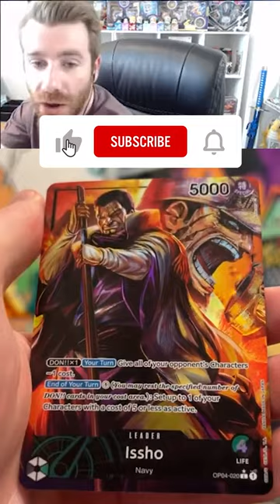Based Admiral One Piece Card Game Alt Art Hunting!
One Piece Card Game Kingdoms of Intrigue pack opened during livestream!